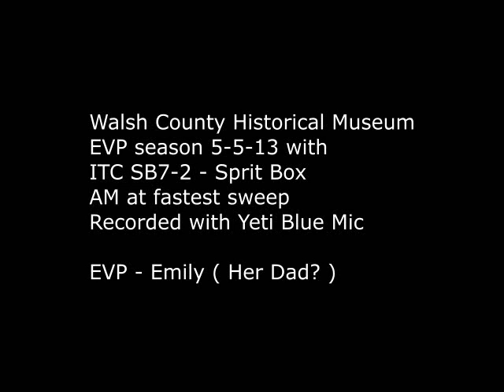EVP Emily Her Dad